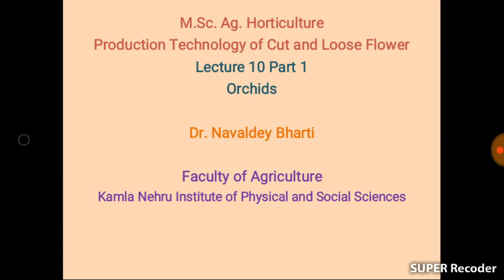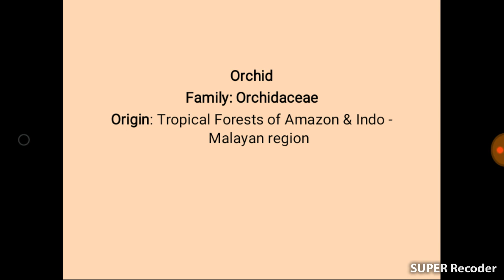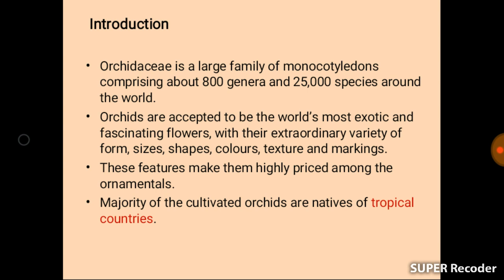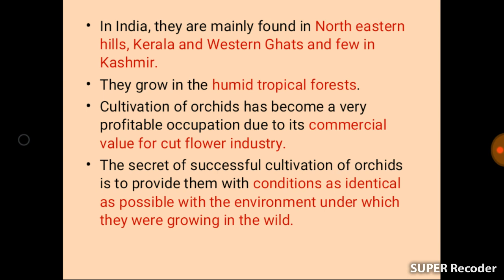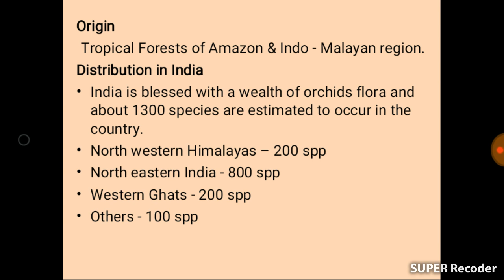Introduction of Orchids Lecture 10 Part 1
This video is about the general introduction of Orchids

This you tube channel provides study material for Horticulture Graduates and Horticulture Post Graduates who are studying in various colleges and universities according to ICAR pattern. Through this channel we will enable the students to face various competitive exams, whether organised by ICAR, Agricultural Universities or any other govt. or non govt. institute.